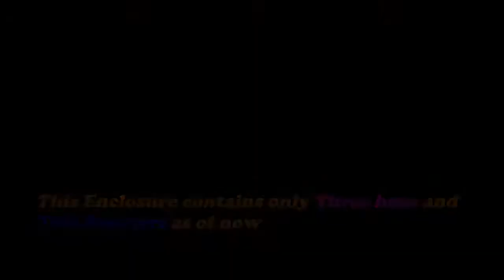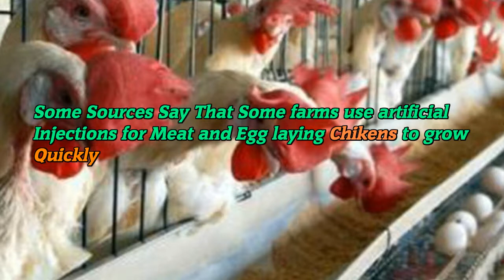Best eggs at home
This video is to tell about the drawbacks of the poultry form eggs and the danger due to the regular use of them .!
its very easy to avoid it if u are ready to do some little hard work. Ur future and ur generation will be fit and fine .